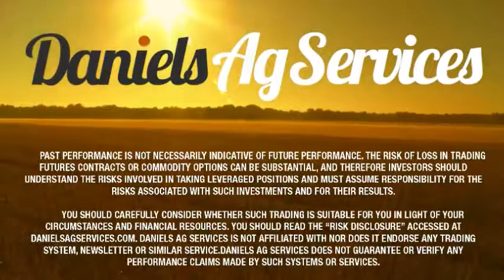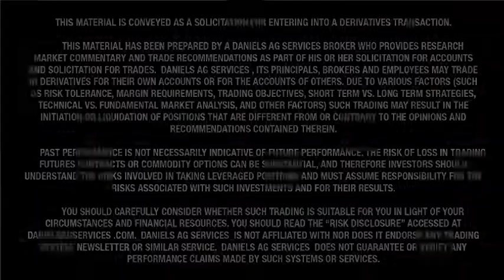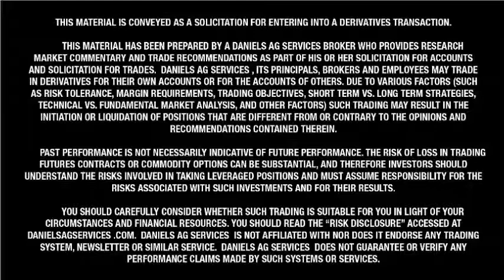5-23-14 Wilkins Ag Wire